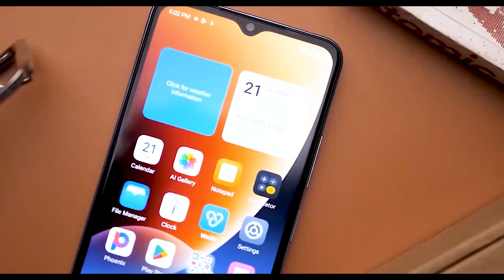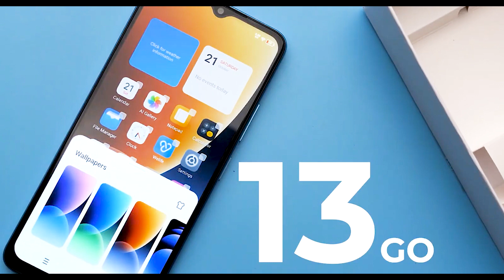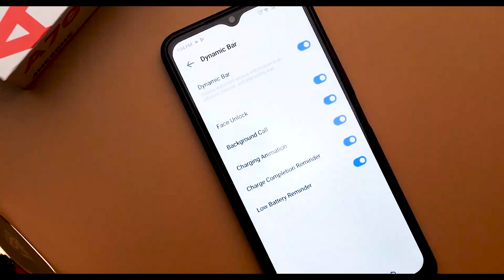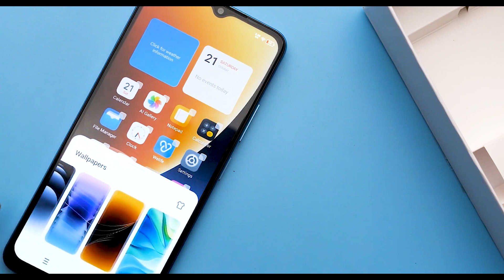itel A70 আসছে মার্কেট কাঁপাতে | itel A70 Full Review in Bangla | itel A70 Bangladesh Price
itel A70 Unboxing Bangla | itel A70 Bd Price and launch date | itel A70 camera Test | itel A70 Gaming Test | itel A70 Tech Explorer | itel A70 Samzone